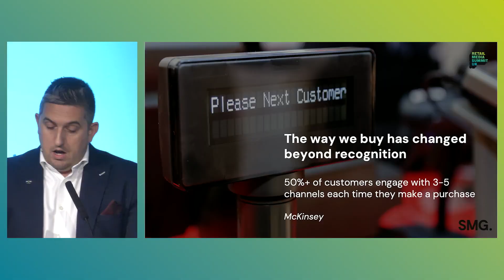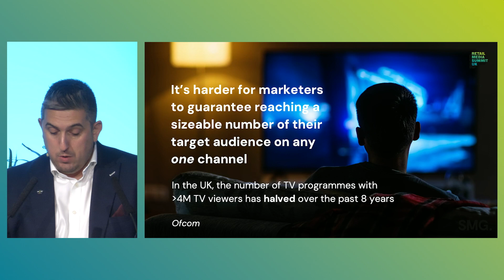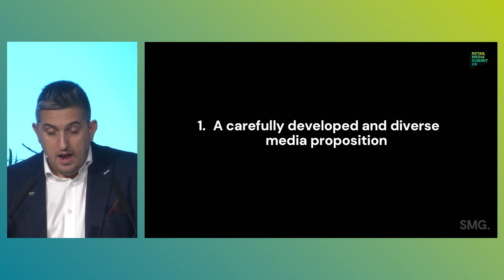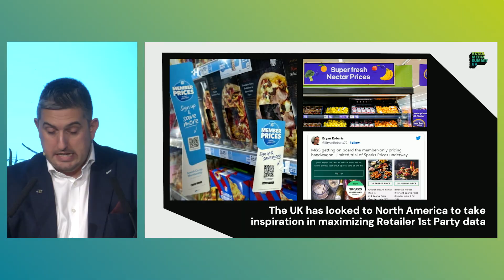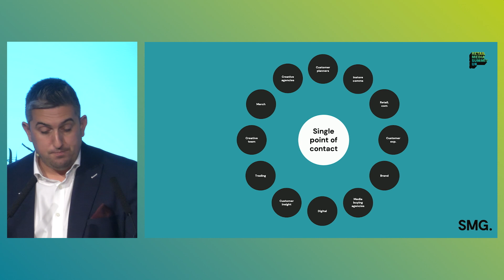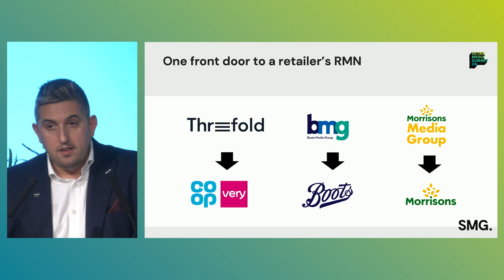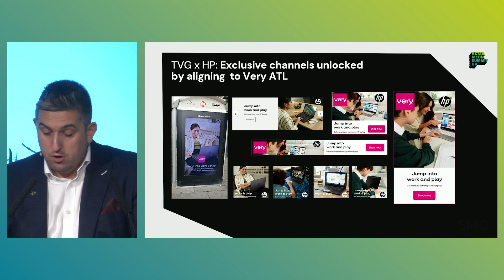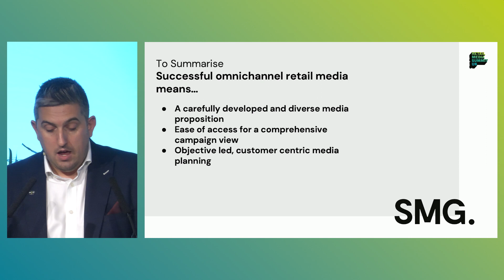Retail Media Summit UK "Driving Retail Media Results" with SMG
Lee LeFeuvre, chief commercial officer, SMG, at Retail Media Summit UK in London shares examples from Boots, Co-op and The Very Group of how they've successfully put omnichannel at the heart of their RMNs, and what this means for retailers and brands looking to do the same.